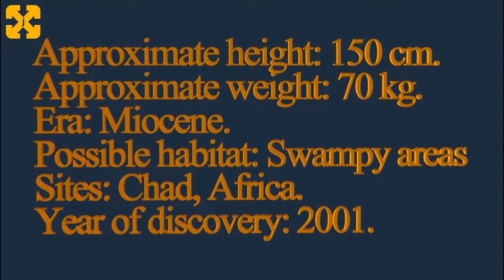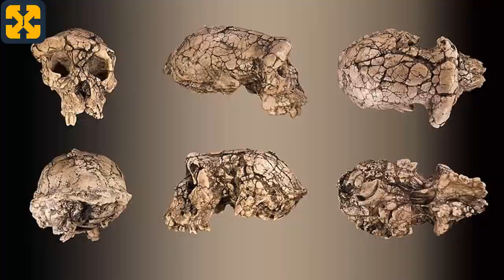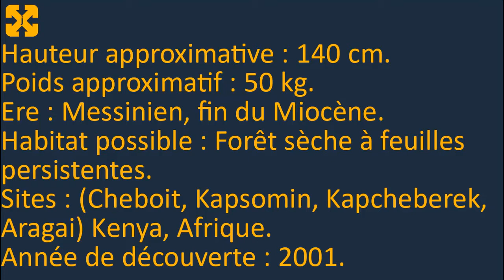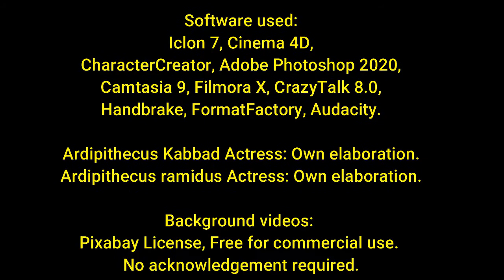Hominization process - First hominids - Pre hominids - Pre autralopithecus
This video is situated in prehistoric times and relates the characteristics and circumstances that led to the appearance of the first hominids in the process of hominization.

Registry info
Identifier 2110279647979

Atributions.
File:Lhotse, Everest, Makalu and Chomolonzo from Phalut, Oct 2011.jpg
Author: Shilbhadra.
This page was last edited on 9 September 2020, at 11:11.

File:IceAgeEarth.jpg
Author: Ittiz.
This page was last edited on 16 July 2021, at 20:44.
File:Sahelantrophus tchadensis endocast - Smithsonian Museum of Natural History - 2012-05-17.jpg
Author: Tim Evanson
This page was last edited on 3 October 2020, at 07:17.

File:Sahelanthropus tchadensis - TM 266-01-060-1 Global fond.jpg
Author: Didier Descouens.
This page was last edited on 29 August 2020, at 11:30.

File:Sahelanthropus tchadensis cranium (left side) in the Musée de l'Homme, Paris.jpg
Author: Soul Train
This page was last edited on 6 September 2020, at 02:15.

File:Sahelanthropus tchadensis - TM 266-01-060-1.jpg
Autor Didier Descouens
página se editó por última vez el 20 mar 2021 a las 02:40.

Fonf2.png
Autor: Dinojeda
Wed, 04 Feb 2015, 14:03:00 (GMT)
File:Ardipithecus kadabba fossils.jpg
Author: it:User:Lucius.
This page was last edited on 11 October 2020, at 23:45.

File:Ardi.jpg
Author: T. Michael Keesey.
This page was last edited on 25 September 2020, at 16:36.

File:Ardipithecus Gesamt.jpg
Author Tobias Fluegel.
This page was last edited on 9 July 2020, at 02:21.
File:Ardipithecus Fuß.jpg
Author: Tobias Fluegel.
This page was last edited on 9 July 2020, at 02:22.

File:Ardipithecus Gesamt1.jpg
Author Ori~
This page was last edited on 9 July 2020, at 02:21.

File:Ardipithecus Hand.jpg
Author: Tobias Fluegel.
This page was last edited on 9 July 2020, at 02:21.

File:Left Metatarsal bones01 anterior view.png
Author BodyParts3D is made by DBCLS.
This page was last edited on 13 September 2020, at 00:43.

File:Resti di ardipithecus ramidus detto ardi, da aramis (afar), 4,4 milioni di anni fa 01.jpg
Author Sailko.
This page was last edited on 15 September 2020, at 06:45.

File:Ardipithecus Ramidus-MGL 96730-P5030040-black.jpg
Author: Rama.
This page was last edited on 7 September 2020, at 20:18.